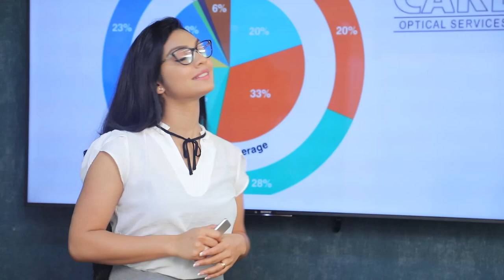මගේ තාත්තාව මරන්න අණ දුන්නේ ගෝඨාභය රාජපක්ෂ | Breaking.lk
මගේ තාත්තාව මරන්න අණ දුන්නේ ගෝඨාභය රාජපක්ෂ